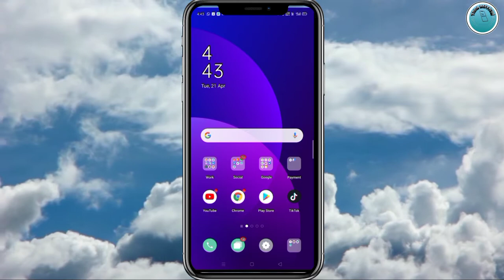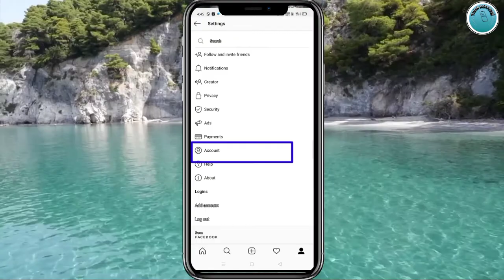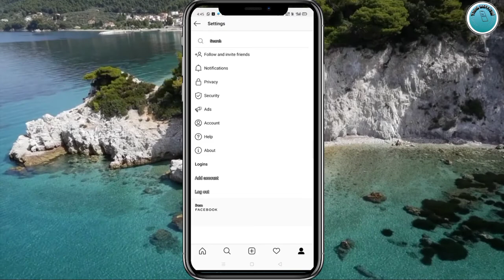How remove promotion button on Instagram ! Instagram professional account ko personal kaise karen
Instagram professional account ko personal
Kaise karen .
How remove promotion option on Instagram below;
Step 1 open Instagram application open on profile.
Step number 2. Click 3 dot option
Step number 3. Click setting option and below select account option.
Step 4. Click account option and below scroll down open click the personal account Instagram account is personal.
Instagram account ko personal kaise karen.
How to remove promotion option on Instagram.
Professional account ko personal kaise karen. Instagram account mein promotion ke option ko kaise delete Karen. How to remove promotion option on Instagram with mobile.
"Think technical"
"Technology""technical think"think technical